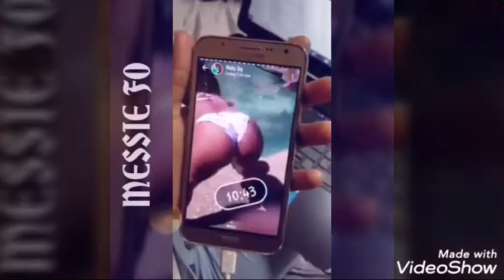Compilation video comique